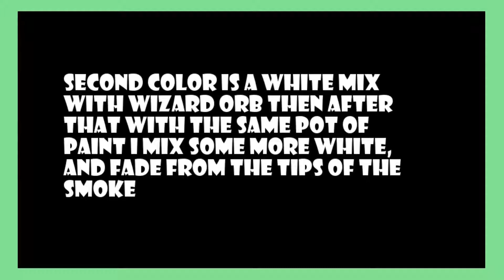How I Paint Mortarions Smoke effects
I show my steps i take to paint Deathguard Primarch Mortarions smoke details.